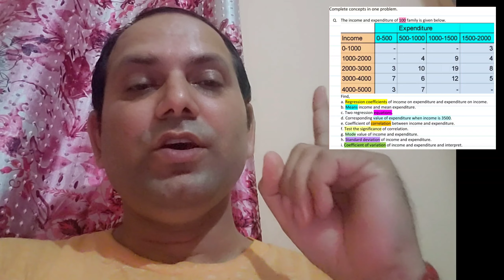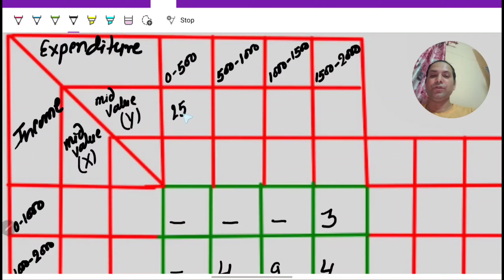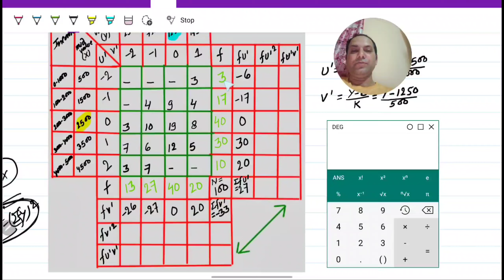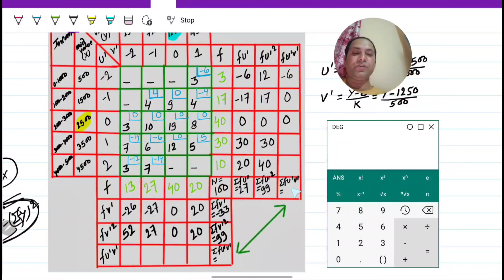Simple Correlation and Regression Analysis | Bbs 1st year Business Statistics chapter 6 Nepali |Math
Simple Correlation and Regression Analysis | Bbs 1st year Business Statistics chapter 6 Nepali |Math | bivariate distribution | bbs 1st year statistics chapter 6 | bbs first year business statistics chapter 6 Tu solutions (old is gold solution) in Nepali .

Hi, BBS 1ST YEAR STATISTICS students !
In this video, we are going to talk deeply about bbs 1st year business statistics chapter 6 correlation and regression analysis of bivariate distribution concepts, problems and solutions .

A tutorial video of correlation and regression analysis of bivariate distribution for BBS/BBA and other bachelor level students.